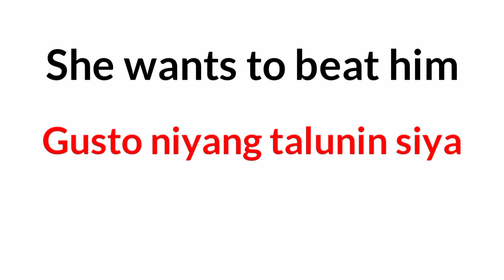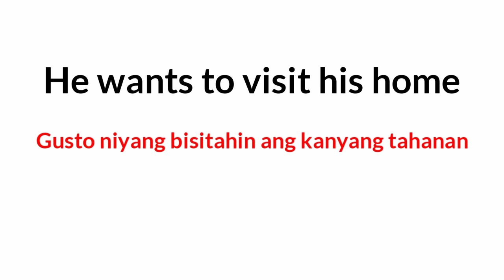'Want to' using in English & Tagalog sentence || English & Tagalog sentence translation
the structure Want to using in simple way. English to Filipino.